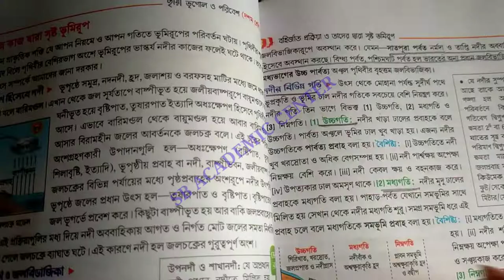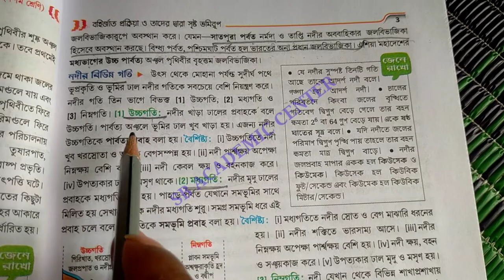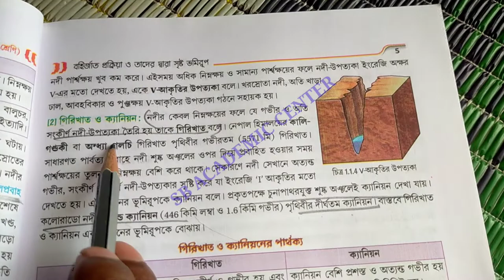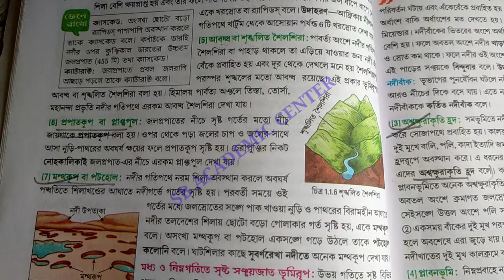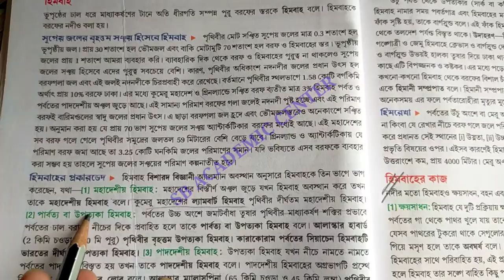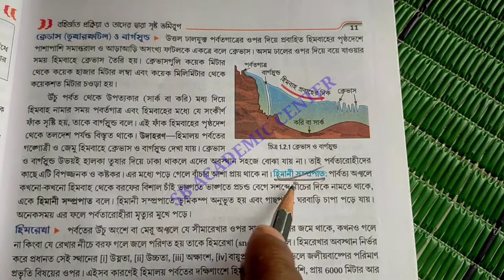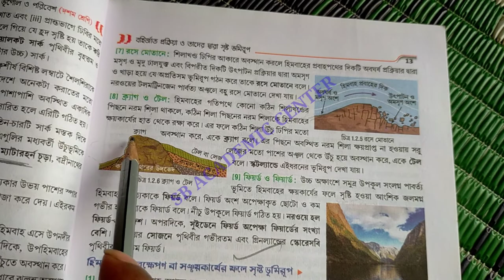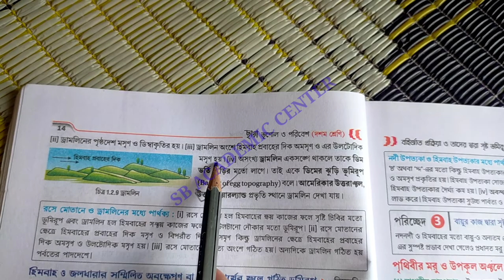Madhyamik Geography Suggestion 2023 MCQ/1st chapter Class 10 Geography/নদী,বায়ু,হিমবাহ/wbbse 2023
মাধ্যমিক ভূগোল সাজেশন 2023 বহি:র্জাত প্রক্রিয়া ও তার দ্বারা সৃষ্ট ভূমিরূপ

madhyamik geography suggestion 2023 madhyamik geography 1st chapter

 madhyamik 2023 geography class 10 1st chapter

2023 madhyamik geography suggestion ist chapter

geography suggestion 2023 madhyamik ist chapter

মাধ্যমিক ভূগোল সাজেশন 2023 প্রথম অধ্যায়

 বহি:র্জাত প্রক্রিয়া ও তার দ্বারা সৃষ্ট ভূমিরূপ মাধ্যমিক ভূগোল সাজেশন 2023

2023  বহি:র্জাত প্রক্রিয়া ও তার দ্বারা সৃষ্ট ভূমিরূপ মাধ্যমিক ভূগোল সাজেশন

madhyamik geography suggestion 2023 madhyamik geography 1st chapter,madhyamik 2023 geography class 10 1st chapter,2023 madhyamik geography suggestion ist chapter,geography suggestion 2023 madhyamik ist chapter,sb academic center,মাধ্যমিক ভূগোল সাজেশন 2023 প্রথম অধ্যায়,বহি:র্জাত প্রক্রিয়া ও তার দ্বারা সৃষ্ট ভূমিরূপ মাধ্যমিক ভূগোল সাজেশন 2023,2023  বহি:র্জাত প্রক্রিয়া ও তার দ্বারা সৃষ্ট ভূমিরূপ মাধ্যমিক ভূগোল সাজেশন,মাধ্যমিক ভূগোল সাজেশন 2023 বহি:র্জাত প্রক্রিয়া ও তার দ্বারা সৃষ্ট ভূমিরূপ